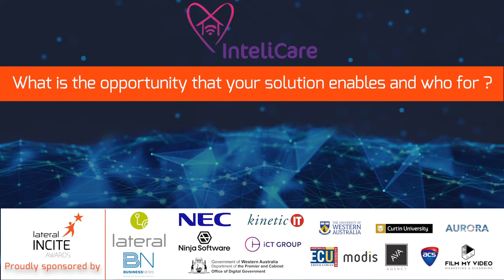Intelicare - Lateral INCITE Awards Finalist Interview - Quality of life, piece of mind